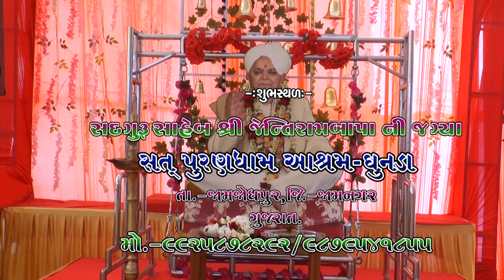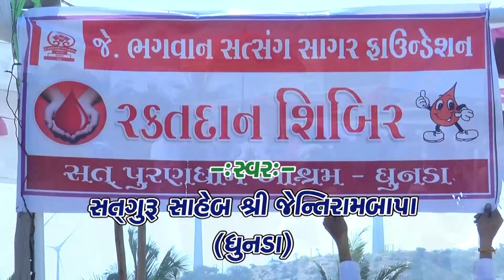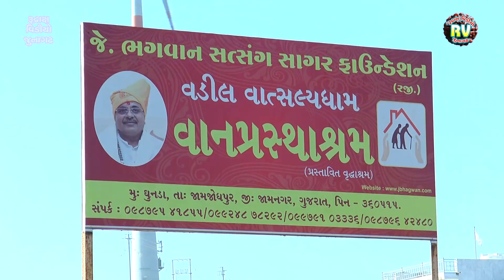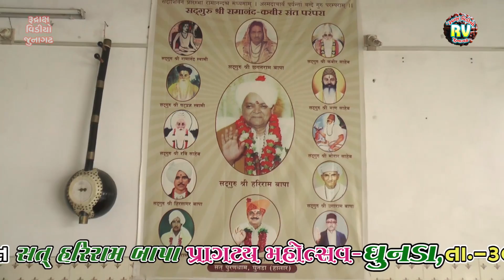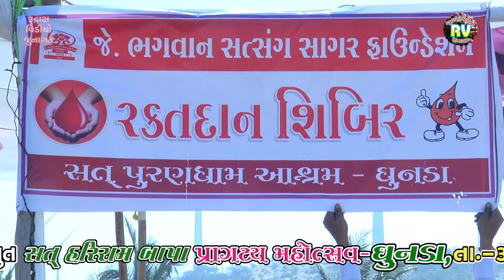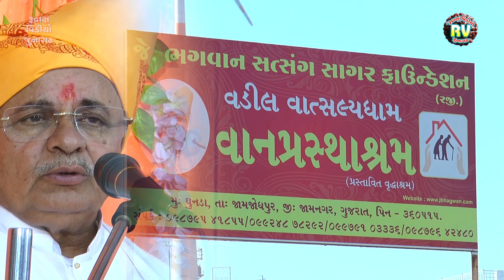09- GHUNADA-2019 || Sat Guru Shree Jentirambapa || Satsang -bhajan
✸Sant Shree Harirambapa No Pragatiya Mahotsav 2019
    Daramiyan Thayel Bhajan Satsang

▲Pragatya Mahotsav Ghunada -2019
TA-JAMJODHPUR
DIS.-JAMNAGAER

DT-30/12/2019

✸SAT PURANDHAM ASRAM DHUNADA,
   SATGURU SHREE JENTIRAM BAPA NI JAGIYA-DHUNADA

▲SONG-Satsang -bhajan

▲Singer-Keval Dave

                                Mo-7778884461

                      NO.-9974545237